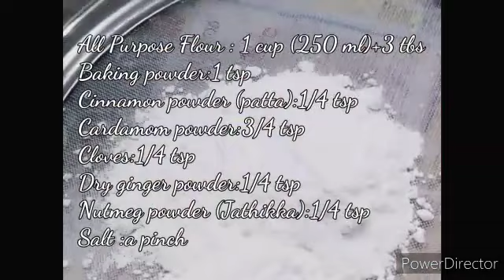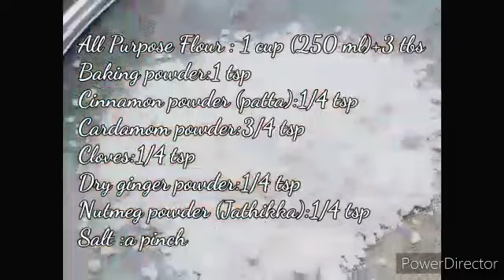Easy and Tasty Christmas Plum Cake (Non Alcoholic) Recipe